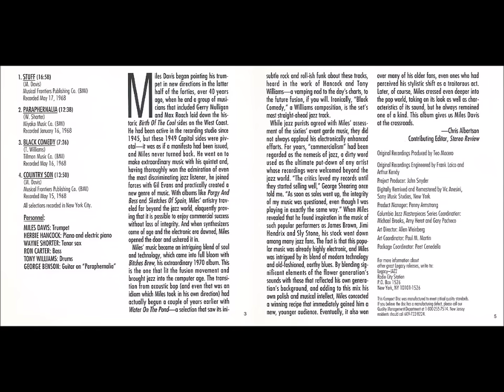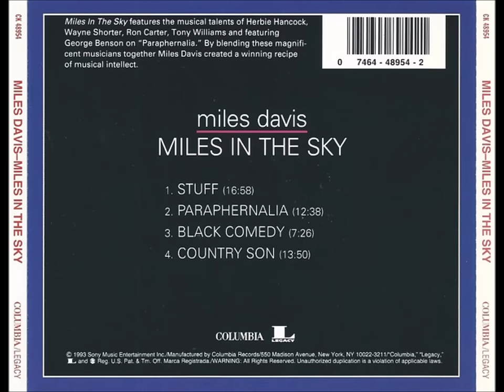Miles Davis - Miles In The Sky [HQ FULL ALBUM]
Miles Davis - Miles In The Sky
Columbia/ Legacy
Columbia Jazz Masterpieces (Reissue & Remastered)
US 1993 (Orig. Columbia US 1968)

Trumpet – Miles Davis (R.I.P. 🍀)
Bass – Ron Carter
Drums – Tony Williams  (R.I.P. 🍀)
Piano, Electric Piano – Herbie Hancock
Tenor Saxophone – Wayne Shorter (R.I.P. 🍀)
Guitar – George Benson on "Paraphernalia"

*Tracklist:*
1. Stuff (Written by M. Davis)
2. Paraphernalia (Guitar – George Benson, Written by W. Shorter)
3. Black Comedy (Written by T. Williams)
4. Country Son (Written by M. Davis)

Soundsource: Miles In The Sky / Columbia Jazz Masterpieces CD (WAV.)